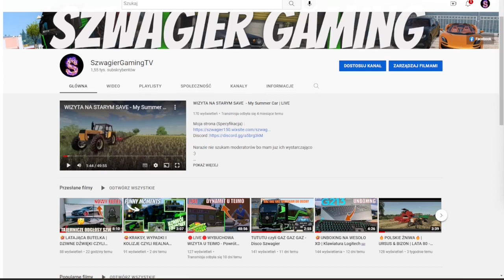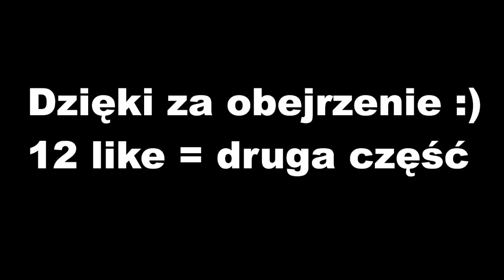🤔TAŃCZĄCY SZWAGIER - SZKOLNY KIBEL XD🤣 I WIELE WIĘCEJ - Prywatne i szkolne filmiki (#1)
Witam serdecznie w kolejnym filmie na moim kanale, dzisiaj że tak powiem jest to taki zlepek moich starych filmików np. prywatnych i ze szkoły xD.

12 łapek = Kolejna część :)
Zapraszam do obejrzenia!
Miniaturka : Sniper

Jeżeli jesteś nowy nie zapomnij o subskrypcji, zaznacz
również 🔔 aby być na bieżąco ! Nie zapomnij o 👍 w górę 😉